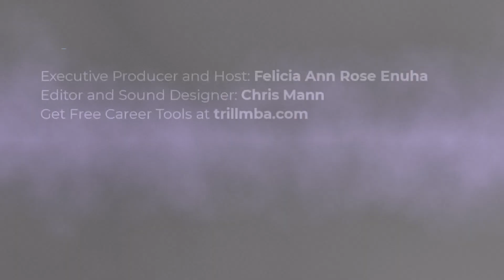Navigating Career Transitions with Seckeita Lewis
S8:Ep8
In this episode, Felicia sits down with Seckeita Lewis, a director, writer, producer, and marketing executive, to discuss her journey from engineering to filmmaking. Seckeita shares insights on transitioning careers, the importance of authenticity, and her latest film "Impossible," inspired by her husband's battle with type 2 diabetes. The conversation delves into the power of storytelling and the impact of personal experiences on creative projects. Tune in to this episode to gain valuable career advice and be inspired by Seckeita's remarkable journey in the entertainment industry.

Key Takeaways in this Episode:

1.Be Authentically You: Seckeita Lewis emphasizes the importance of being true to yourself in your career journey. By staying authentic, you can find the right path and make a positive impact.

2.Embrace Change and Pivots: Don't be afraid to pivot in your career. Change is a natural part of growth, and it's okay to explore different paths until you find what truly resonates with you.

3.Pursue Your Passion: Seckeita's story of balancing a corporate career with her passion for filmmaking highlights the importance of dedicating time to what you love. Pursuing your passion can lead to fulfilling and impactful work.

00:00 - Introduction and Guest Introduction
01:22 - Seckeita Lewis' Background and Achievements
04:43 - Early Career Aspirations and Engineering Path
08:19 - Making Her First Feature Film, Jericho, While Working Full-Time
17:27 - Her Husband, Brandon's Real-Life Journey with Type 2 Diabetes
23:32 - Advice to Younger Self: Authenticity